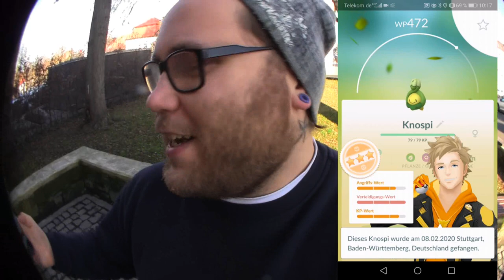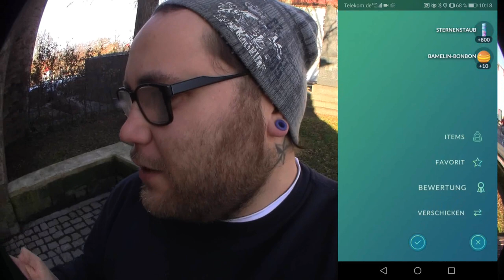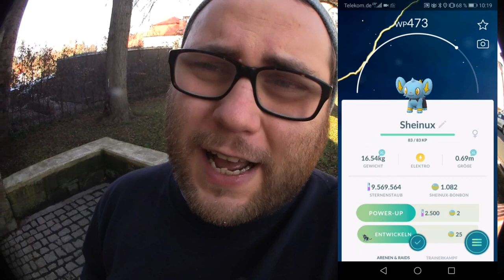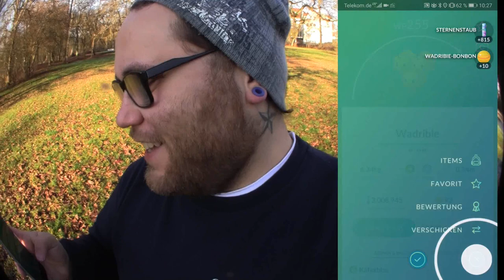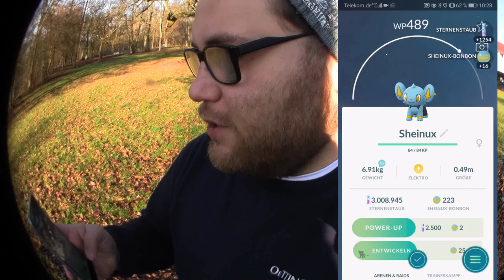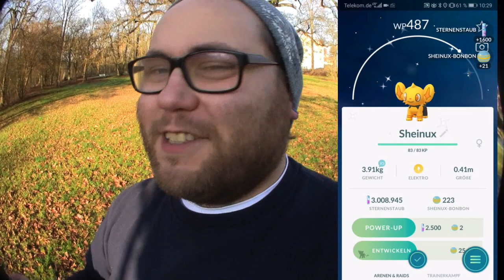GEWINNSPIEL : Ich SCHENKE euch mein SHINY | Pokémon GO Deutsch # 625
Um am Gewinnspiel teilzunehmen müsst ihr nur einen Kommentar bei YouTube unter das Video schreiben. Ihr könnt dabei auch angeben ob ihr bereits ein Shiny davon registriert habt oder es ein neuer Eintrag wäre zwecks Staubkosten. Gewinnspiel läuft von Sonntag 10 Uhr (bei Erscheinen des Videos) bis Montag 20 Uhr. Ihr habt also bis Montag Abend Zeit wenn ihr mit machen wollt um das Video zu kommentieren. Montag Abend gibt es wieder den ChillMitRamses Livestream auf meinem Kanal bei dem wir den Gewinner ziehen aus allen Kommentaren die bis dahin unter dem Video stehen. Wenn ihr das Shiny bereits registriert habt würde ich mich bei euch melden und wir könnten anschließend den Trade für 20k Staub durchführen (Ich komme zu Eurer Location) Wenn ihr das Shiny noch nicht registriert habt leveln wir auf Stufe 3 zu Hyperfreunden um beide Staub zu sparen. Viel Spaß, viel Erfolg und Peace Out - Vorhaut - Euer Ramses !!!

Euer Ramses

Viel Spaß